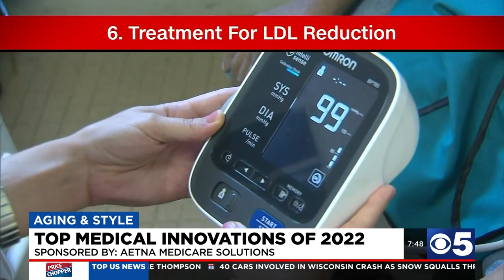Aging & Style: Top medical advancements in 2022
In today's Aging & Style, kctv5's Carolyn Long looks at the top 10 advances that may change medicine in 2022